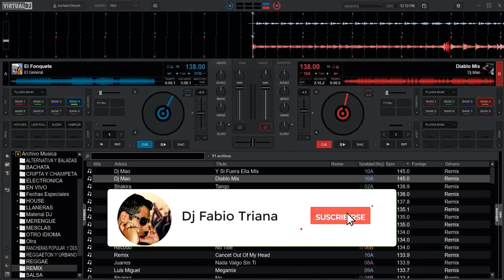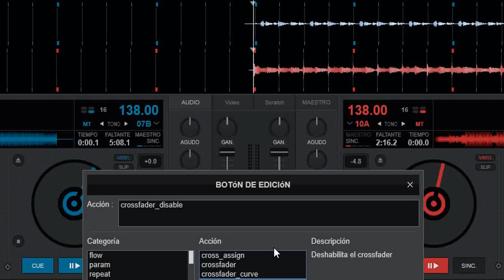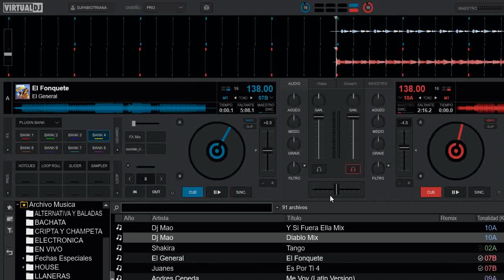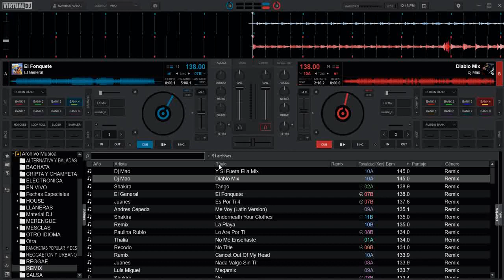activar y desactivar el crossfader en virtual dj 2020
y al final un regalo
aquí el enlace

la clave en el anterior video